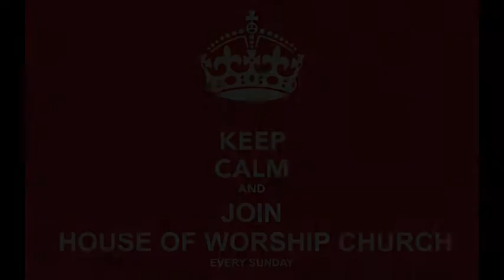PRAISE AND WORSHIP OCTOBER 20, 2013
PRAISE LEADER SIS. CATH ALBERTO